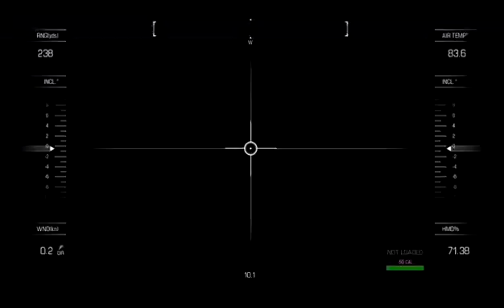COD GHOSTS gameplay part 2